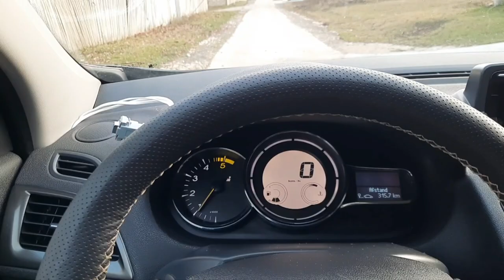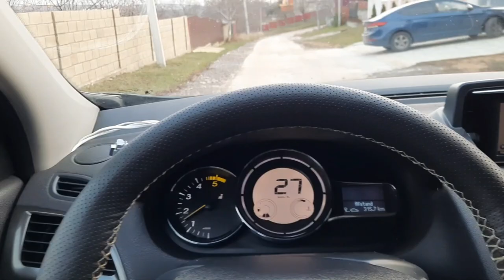Tutorial how to change brake pads Am schimbat plăcuțele de frina la Renault Megane 1.5 dci